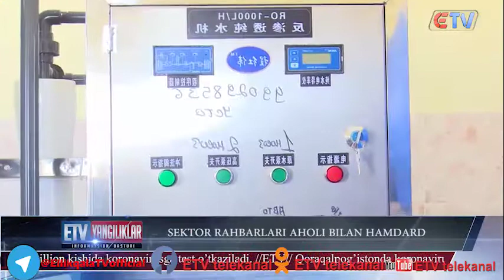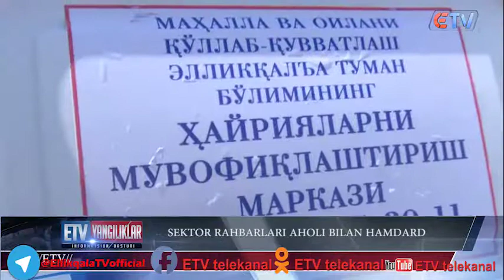20 04 2020 SEKTOR RAHBARLARI AHOLI BILAN HAMDARD 2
"UYDA QOLING" BIZ SIZ UCHUN ISHDAMIZ SIZ BIZ UCHUN UYDA QOLING!!!